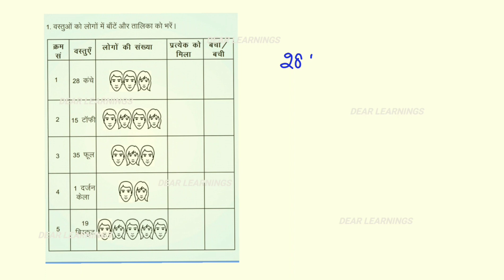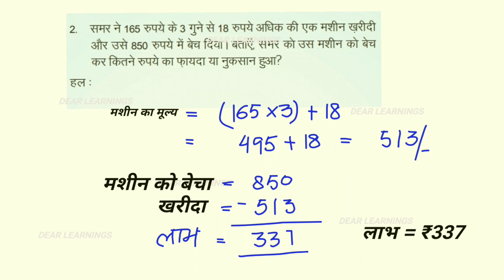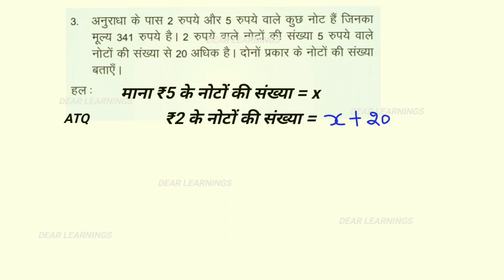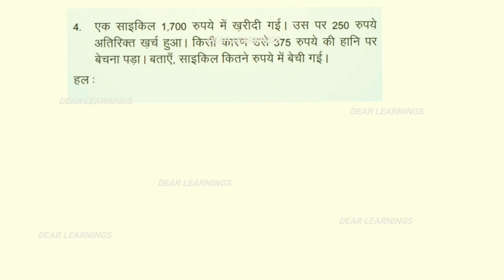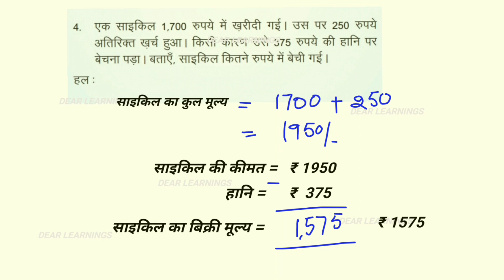हमारा गणित 2023-24 | Day - 23 Hamara ganit | Classes 6th to 8th हमारा गणित | Mission Buniyad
हमारा गणित | Hamara ganit | Classes 6th to 8th हमारा गणित | Mission Buniyad